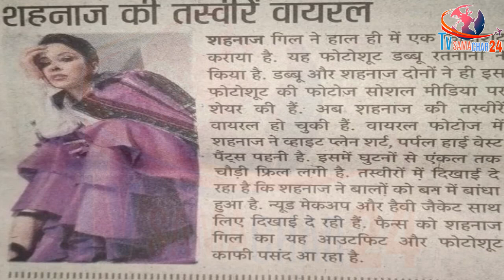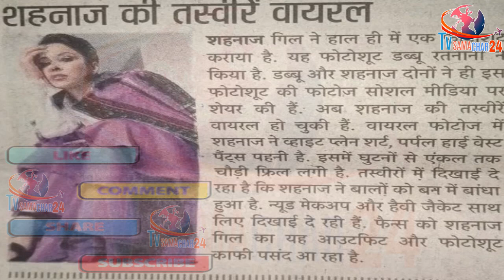हिंदी के Famous अखबार की सुर्खियां बनी शहनाज | Shehnaz Gill on Famous Hindi Newspaper | Tvsamachar24